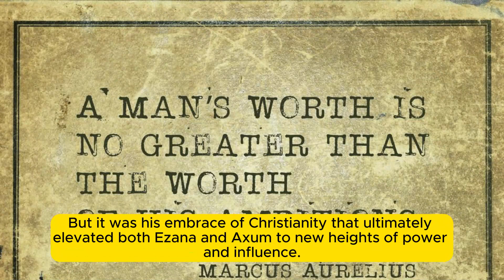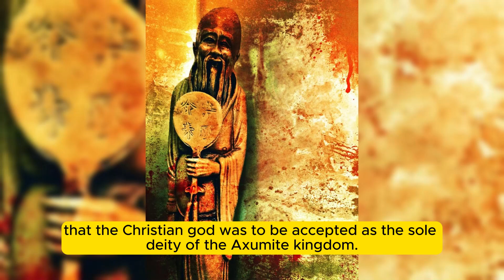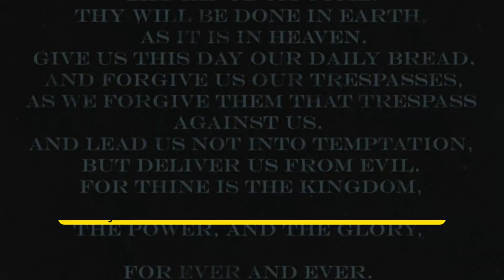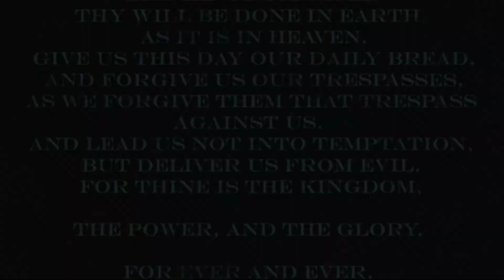The Reign of Ezana: Shaping Axum's Destiny (Modern Eritrea) from Pagan to Christian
Ezana, who ruled the kingdom of Axum from roughly 320 to 360 CE, was a transformative figure. His reign ushered in a new era of military conquest, religious conversion, and cultural flourishing. Here's a closer look:

A Mighty Conqueror: Ezana proved himself to be a brilliant military strategist. He led successful campaigns against neighboring kingdoms, significantly expanding Axum's territory and solidifying its position as a major power in the region.

A Shift in Faith: Ezana's reign also marked a dramatic religious change. He converted to Christianity, likely influenced by his Christian wife or missionaries traveling through Axum. This decision had a profound impact, as Christianity became the state religion of Axum.

A Patron of the Arts: Ezana didn't just conquer and convert; he was also a patron of the arts. He commissioned impressive monuments and inscriptions, some commemorating his victories and others promoting the newly adopted Christian faith. These works helped solidify Ezana's legacy and spread Christianity throughout Axum.

A Golden Age Dawns: Ezana's reign is considered a turning point in Axum's history. His military victories secured trade routes and wealth, while the adoption of Christianity opened doors to new cultural influences. This period laid the foundation for what many consider Axum's golden age.

A Lasting Legacy:  Ezana's reign continues to be studied and celebrated. He is remembered as a powerful military leader, a transformative religious figure, and a patron of the arts who helped shape the destiny of Axum.